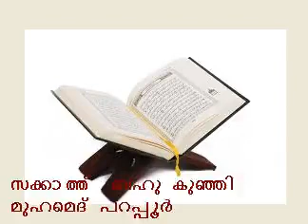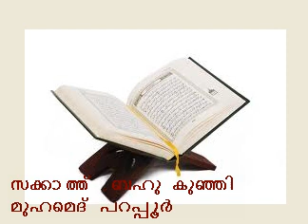''ZAKKATH'' Resp Kunji Muhamed Madani Parapoor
സക്കാത്ത് എന്നാ വിഷയത്തെ കുറിച്ച്  ബഹു. കുഞ്ഞി മുഹമ്മദ്‌ പറപ്പൂര്‍  മലയാളം ഇസ്ലാമിക്‌ ക്ലാസ്സ്‌ റൂമില്‍ നടത്തിയ  പഠന ക്ലാസ്സ്‌ ..ചോദ്യങ്ങള്‍ക്ക് മറുപടിയും